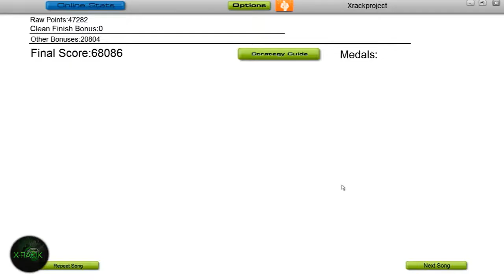AUDIOSURF: Mans Zermelow - Brother oh Brother (Score: 68,086) [Ride your music]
AUDIOSURF:  Mans Zermelow - Brother oh Brother [Ride your music]
Gameplay